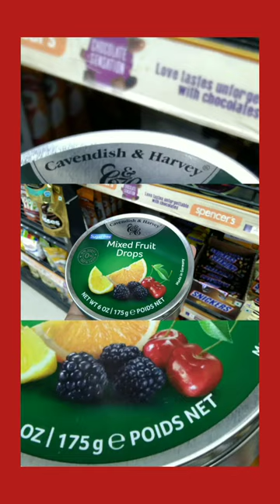Newly launch chocolate#shorts#youtubshorts#shortsvideo#🍫fun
newly launch chocolate#shorts#youtubshorts#shortsvideo

chocolate hot chocolate chocolate factory cacao chocolat dark chocolate dairy milk chocolate chocolatier cocoa beans skinny dipped chocolate day chocolate covered strawberries chocolate ice cream crunchie chocolate bar cocoa powder cadbury chocolate chocolate box white chocolate chocolate chips chocolate truffles ferrero rocher chocolate candy store near me milka chocolate dairy milk silk reese's pieces kisses chocolate toblerone chocolate gianduja peanut butter balls galaxy chocolate snickers chocolate pepero choco chips amul dark chocolate hotel chocolat velvetiser milk chocolate mars chocolate ferrero rocher price belgian chocolate hot cocoa cadbury celebration chocolate brands velvetiser m&m chocolate nestle crunch chocolate strawberries vegan chocolate cacao nibs almond joy bounty chocolate milka oreo wonka bar terrys chocolate orange chocolate orange milky way chocolate reeses cups nutella chocolate melting chocolate oreo balls ruby chocolate sees candy near me merci chocolate candy bars amul chocolate milky bar reese's peanut butter cups best chocolate pocky sticks ferrero chocolate peppermint bark chocolate covered pretzels cadbury eggs mint chocolate lindt lindor mini eggs reese's peanut butter muddy bites sugar free chocolate heath bar chocolate world chocolate hamper cadbury mini eggs lindt museum chocolate covered strawberries near me homemade hot chocolate lindor truffles dairy milk silk price mexican hot chocolate world chocolate day cocoa nibs mallomars lindt dark chocolate caramilk dairy free chocolate almond bark lily's chocolate cocoa powder price chocolate jungly chocolate day 2021